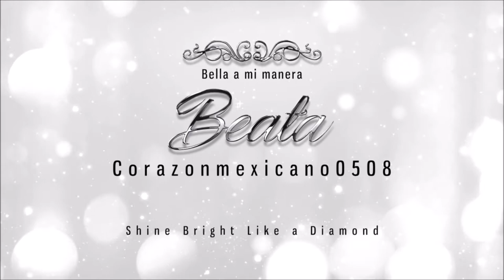Maquillaje para los Signos Zodiacales: CAPRICORNIO/Makeup for the Zodiac Signs: CAPRICORN :)